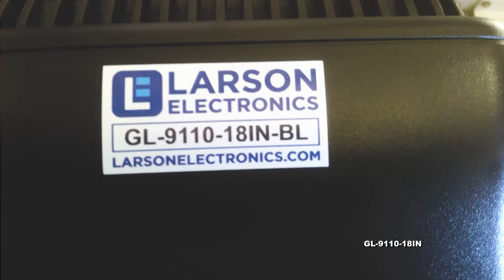Golight LED Spotlight on Stanchion Mount - Wireless Remote - 900' Spot Beam - 18" Pole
The GL-9110-18IN-18IN Golight LED Boat Light on Stanchion Mount from Larson Electronics produces a 2,520 lumen light beam capable of reaching over 900 feet in distance. This 36 watt LED Golight, which is mounted on an 18" pole, offers wireless remote pan and tilt control, a single handheld remote control, and a housing finished in a durable white finish. The unit is weatherproof with a weatherproof remote control and operates with 12 volt DC current.

The GL-9110-18IN Golight LED boat light is designed for use in all weather conditions and produces 2,520 lumens of intense light output. These units feature remote control operation that allows users to rotated the light 370 degrees with a hard stop and to adjust vertical tilt through 140 degrees. Remote operation is provided by one handheld wireless remote controller that operates over a radio frequency of 433 MHz. This remote includes an internal 12 volt battery rated at 1 year of operation and a single red LED to indicate remote control activity.

The remote controller has a range of up to 150 feet and will operate through walls, within structures, and in vehicles. The remote is constructed of polycarbonate with rubber push pad buttons for weatherproof durability and can be user programmed to operate one or several lights simultaneously. Remotes are 3 inches long by 2 inches wide by 3/8 inch thick.

A large field at a park with no illumination save the distant street lights behind.
This photo shows the LED Golight being used to spot light the distant trees, located approx. 800` from the unit.
Click Photo to Enlarge

Remote Operation: Remote control functions include on/off, and 4 buttons which control up, down, left and right movement. The light will continue movement as long as the buttons are depressed. Releasing the buttons stops movement and holds the Golight in position. A fast and slow mode button (turtle/hare) controls the speed of the motor while the pan and tilt function buttons are depressed. Holding the button for 12 seconds in fast mode results in a full 370 degree rotation, and 8 seconds for full tilt. Slow mode is used for pinpoint accuracy at distance and is approximately 35 seconds for full rotation and 20 seconds for one full range of tilt.

Durability: The GL-9110-18IN Golight LED boat lightis designed for boating and demanding outdoor use with a weather resistant housing constructed of high quality ASA Luran thermoplastic that is heat resistant, impact resistant, UV resistant and able to withstand rugged use and abusive conditions. This particular Golight has a durable white finish, making it ideal for boats and vehicles where an attractive appearance is desired. Remote movement of this spotlight is provided by an automotive grade internal motor, gear, and transmission assembly that is constructed of LEXAN, brass, and stainless steel to provide rust and corrosion resistance as well as long life and reliable operation.

Mounting: The Stanchion mounting system allows the light to be easily installed and/or removed and stored. The lamp head is secured on a pole that measures 18". Included running lights are always on when mount is receiving power.

At Larson Electronics, we do more than meet your lighting needs. We also provide replacement, retrofit, and upgrade parts as well as industrial grade power accessories. Our craftsmen can custom build any lighting system and/or accessories to fit the unique demands of your operation. A commitment to honesty, quality, and dependability has made Larson Electronics a leader in the lighting and electronics business since 1973.

Golight Features Superior LED Benefits
1.Weather Proof Lamp and Remote Controls.
2. Remote Control Programmable with More than 60,000 Possible Channels. Remotes Can be Programmed to Control One Golight or Several
3. R.F. Frequency, F.C.C., S.A.E. tested and Canada Certified.
4.Remote Control Range up to 150 Feet.
5. Automotive Grade 12 Volt D.C. High Torque Motor.
6. Weatherproof Connectors Meet OEM Vehicle Manufacturer Specifications
7. Meets Marine Standards for Fresh Water and Saltwater Use.
8.2520 Lumens, 900 Foot Beam Length
9. 12 Volt DC 3 amps Continous Draw.

1. Far Longer Bulb Life than Halogen.
2. Higher Color Temperature with Better Color Rendering and Contrasting.
3. More Durable than Halogen. No Filament to Burn Out or Break..
4. High Efficiency, More Light with Less Power Drain.
5. Vibration Resistant
6. High Output.
7. Less frequent Outages, Higher Reliability and Fewer Bulb Replacements.